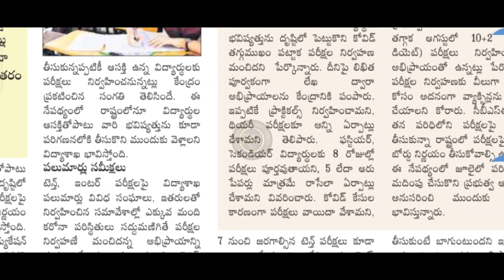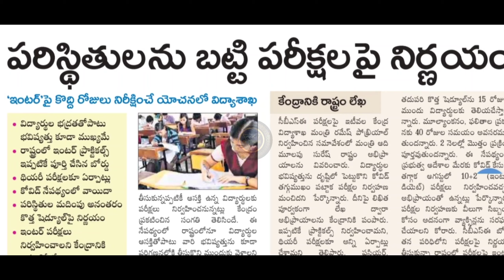AP Exams cancel 2021 today latest news|AP 10th inter exams cancel 2021 latest news|ap Tenth Exams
AP 10th inter exams cancelled 2021 Today latest live news|ap 10th exams cancel 2021 today news live